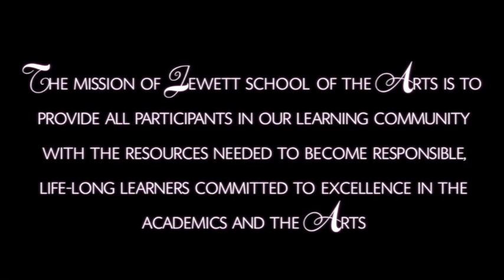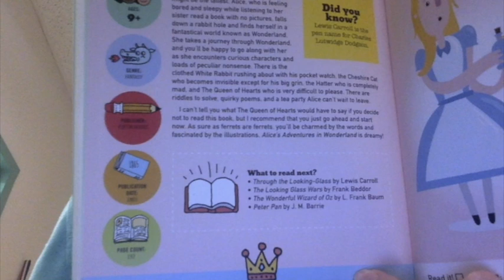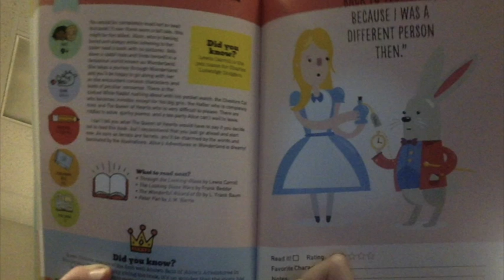JSATV - November 16, 2017